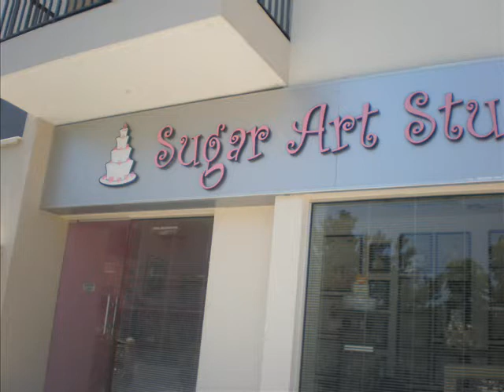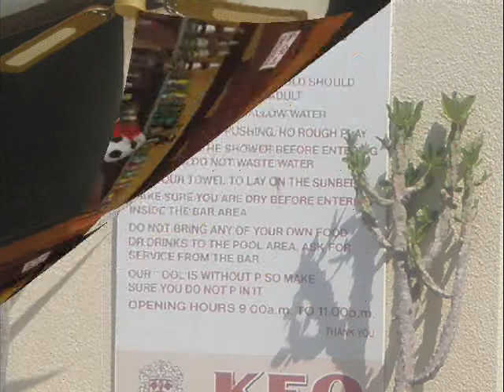Yet another holiday in Cyprus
some pictures from our holiday in cyprus paphos 3rd August 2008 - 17th August 2008. who else was on my flight from Birmingham and came back on Celebair?? The music is Traditional Greek music called Zorbas Dance btw  :-)